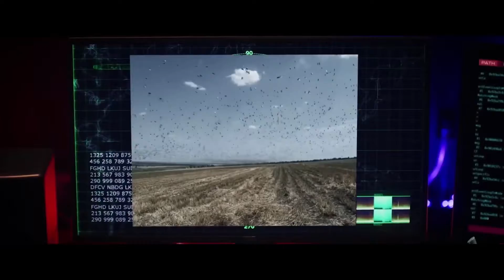4 HORSEMEN: APOCALYPSE Trailer 2022 | Disaster Movie | Official Trailer | Cweb News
A team of scientists must race against time to stop what seems to be a cascade of global disasters signaling the possible apocalypse.

4 HORSEMEN: APOCALYPSE Trailer (2022) Disaster Movie

4 horsemen apocalypse
4 horsemen apocalypse official trailer
4 horsemen apocalypse relationships
4 horsemen apocalypse bible verse
4 horsemen apocalypse marvel
4 horsemen apocalypse movie
4 horsemen apocalypse 2022
charmed 4 horsemen apocalypse
4 horsemen of the apocalypse gottman
4 horsemen of the apocalypse seven deadly sins
4 horsemen of the apocalypse we are the future
4 horsemen of the apocalypse xmen
serious sam 4 four horsemen of the apocalypse secrets
4 horsemen of the apocalypse drowning in her
4 horsemen of the apocalypse
4 horsemen theme
4 horsemen
4 horsemen metallica
4 horsemen apocalypse official trailer
4 horsemen trailer
4 horsemen entrance
4 horsemen wcw
4 horsemen reunite
4 horsemen vs nwo
4 horsemen hall of fame
4 horsemen promo
4 horsemen gottman